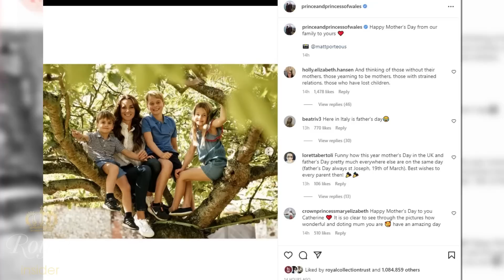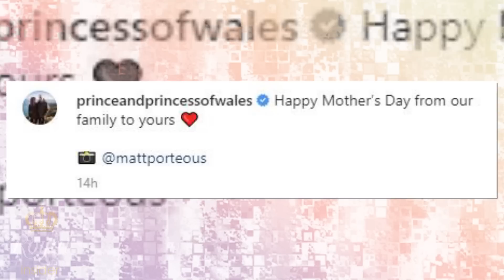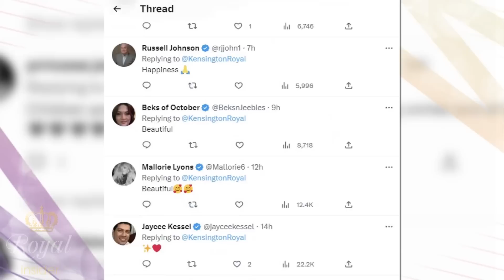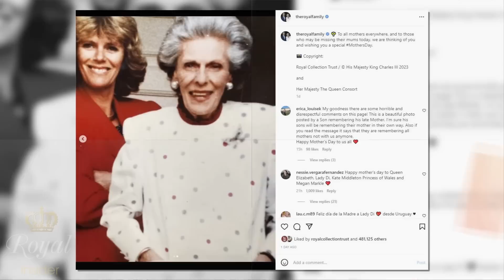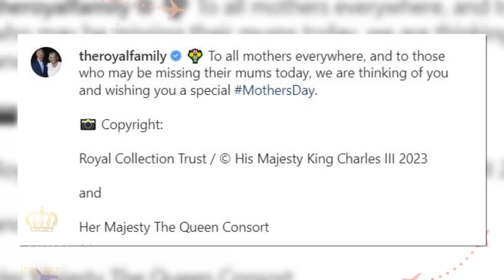Princess Catherine shares heart-melting snaps of darling kids for Mother's Day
The heart-melting photos Kate Middleton, Princess of Wales just shared of Prince George, Princess Charlotte and Prince Louis on Mother's Day without Queen Elizabeth II.